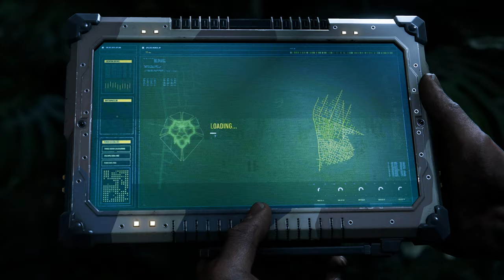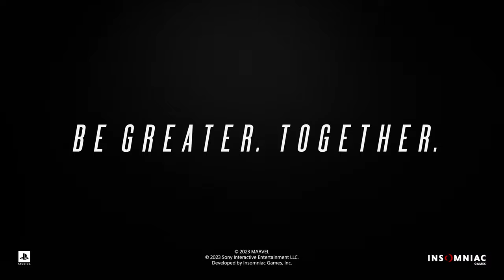SPIDER-MAN 2 (PS5) Kraven The Hunter Reveal Trailer @ 4K ✔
Spider-Man 2 coming to PS5 in 2023